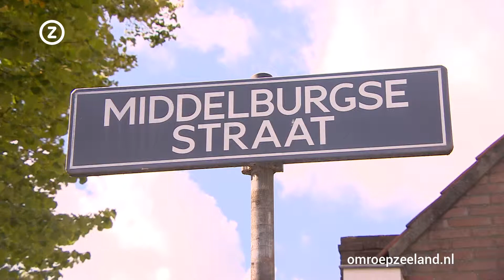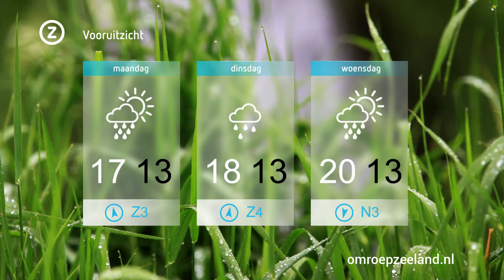Zeeland Nu zaterdag 23 augustus 2014